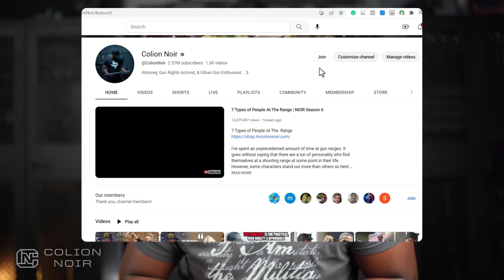Comedian Claims He Defeated Every Argument Against Gun Control - Part 5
Comedian Steve Hofstetter Gun Control

This is Part 5 of my video debunking a  video from a comedian claiming he Defeated every Argument Against Gun Control. Here is my response to his arguments:

21- Steve argues an armed society is NOT a polite society
22 - Steve argues stopping a bad guy with a gun by having a good guy with a gun is a myth. Victims who were in possession of a gun during a crime were shot at four times the rate as people who were unarmed.
23 - Steve argues the first amendment isn't absolute and the second shouldn't be either.

... and if you haven't already make sure you go and watch parts 1-4

I want you to make sure you have your notifications turned on by hitting the bell symbol and click ALL so you'll be notified when I release part 5.

Steve Hofstetter & others who are pro gun control are entitled to their views on gun control issues. Please always be respectful to others including Steve Hofstetter and their views whether you agree with them or not.